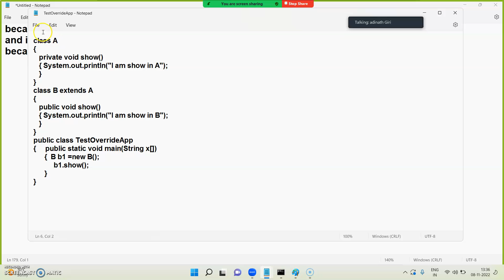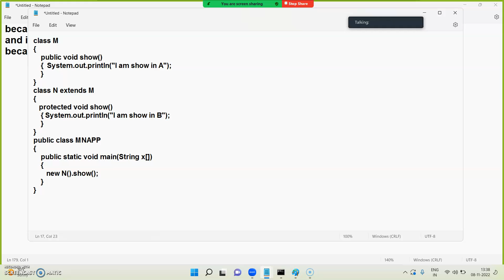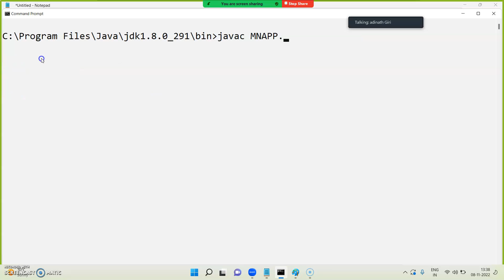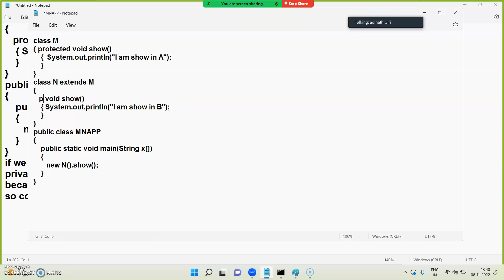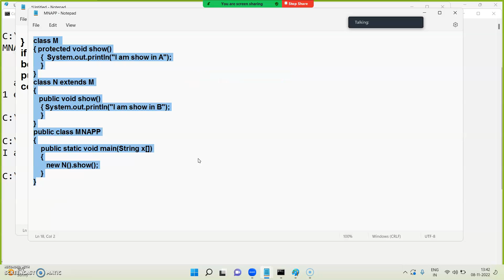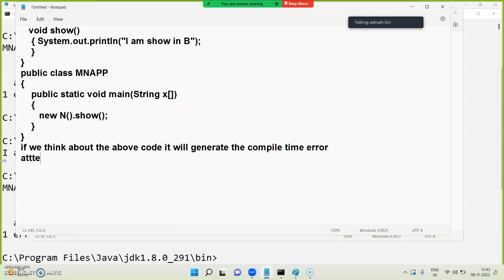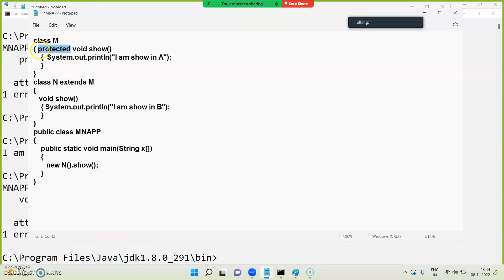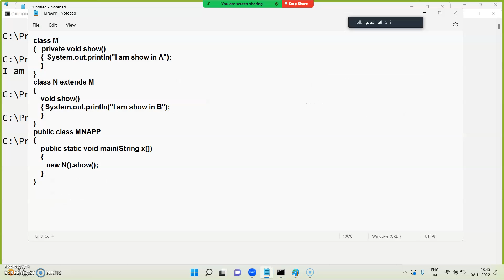What will be the output of given code?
Learn coding in easy way with Giri's Tech Hub Pvt Ltd, Pune.
Join the class & get your dream job
Address- Giri's Tech Hub, 102, Dangat Park, Mumbai-Banglore Highway, Warje, Pune, Maharashtra, 411058.
100% Guaranteed Placement Support
Placement record: